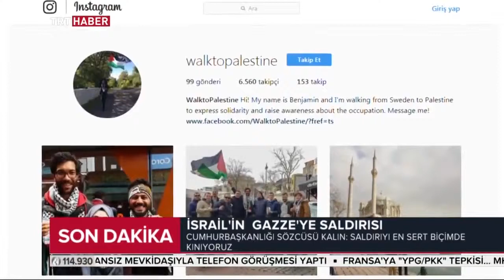İsveçli aktivist, Filistin halkının sesi olmak için yürüyor | MERVE GÜNEŞ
İşgal altındaki toprakların sesini tüm dünya kamuoyuna duyurmak isteyen İsveçli aktivist Benjamin Ladraa, Filistin'e yürüyor. Uğradığı her durakta, Filistin halkının yaşadığı insanlık dramını anlatıyor.
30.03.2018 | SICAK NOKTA